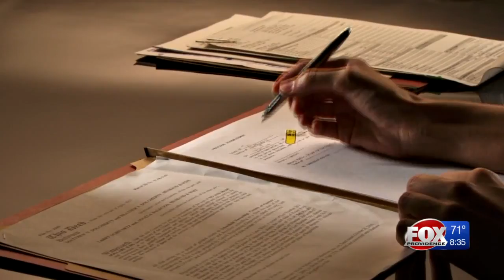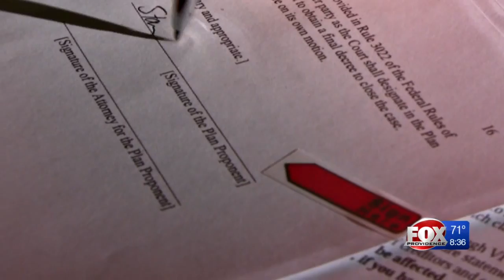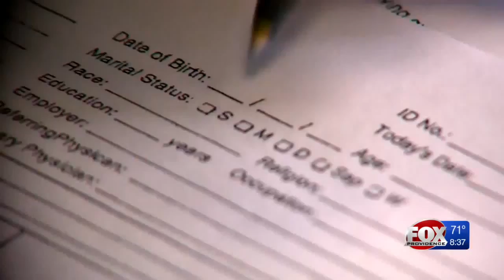Legal Documents Your College Freshman Will Need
Accidents can happen, and it's best to be prepared should a crisis strike.